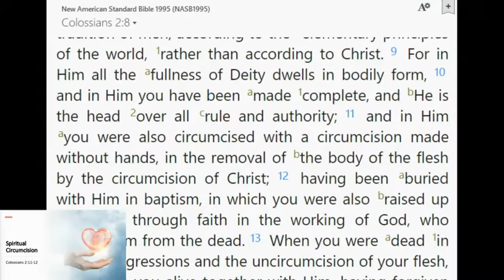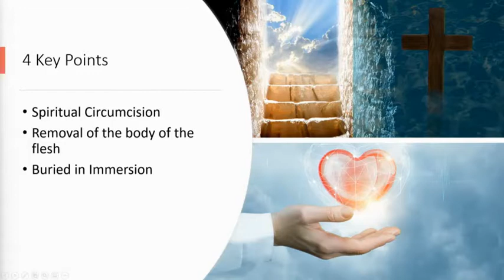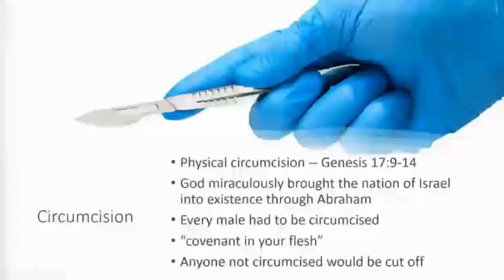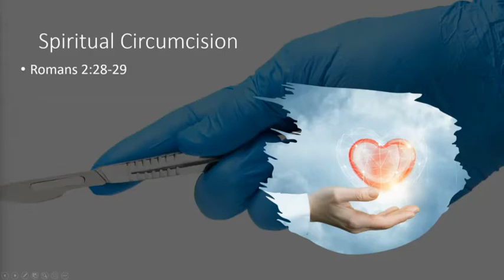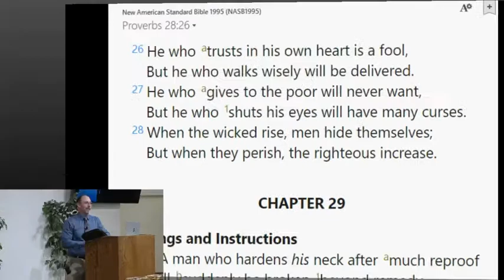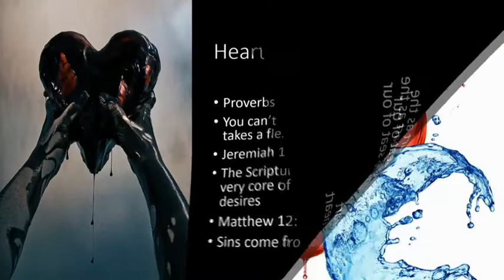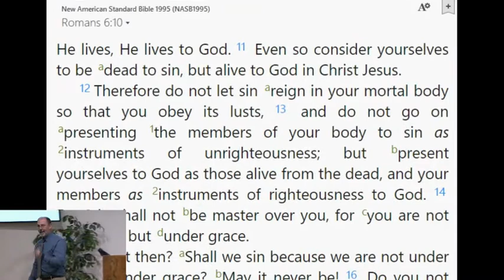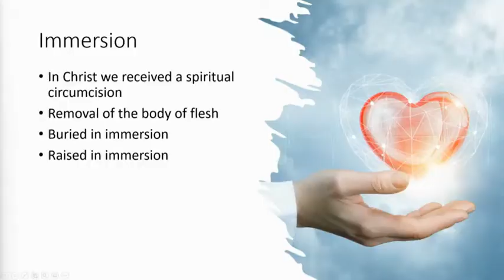Spiritual Circumcision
Colossians 2:11-12 -
Luke Wilson